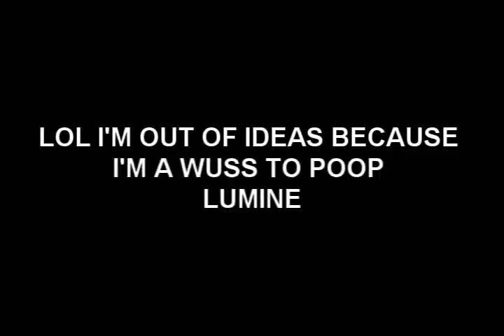#020 - THIS TOOK THREE MONTHS TO FINISHED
Reupload, youtube poop